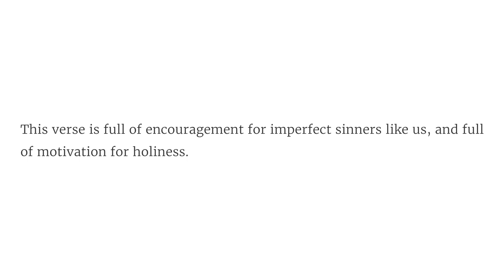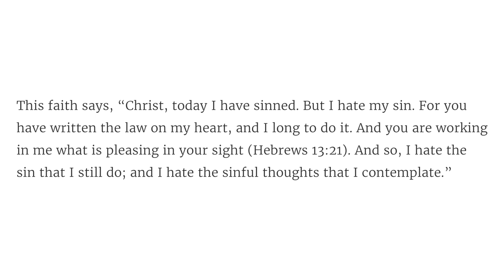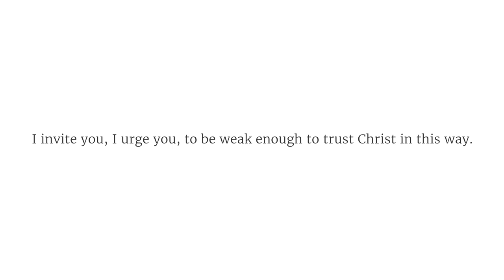Solid Joys (January 4): Hope for Imperfect Christians // Devotional by John Piper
By a single offering he has perfected for all time those who are being sanctified. (Hebrews 10:14)